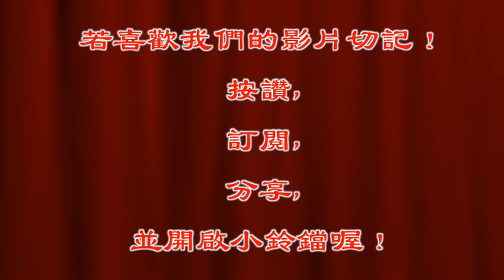太子牌金鐘罩鐵布衫～想要嗎？沒門！